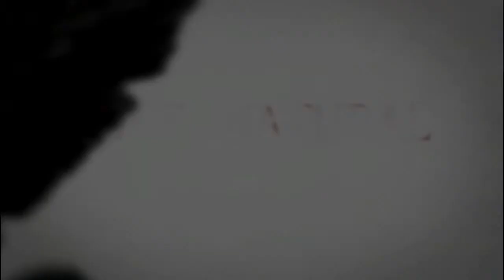Supernatural - Saved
Une petite video sur le retour de Dean. enjoy.